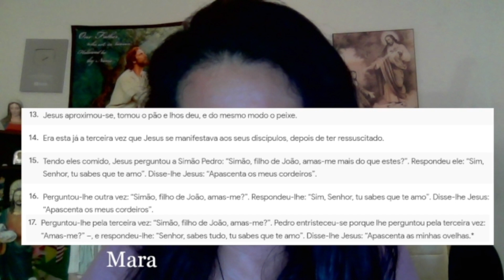"Simão Pedro, cuida das minhas ovelhas! "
Salve Maria! Viva Cristo Rei! Viva a Igreja Catolica!
Se você não concorda com o que eu disse, se vc acredita que o papa pode fazer tudo o que ele quiser, entao vc ama ele mais do que a Deus!
Rezemos SEMPRE pela conversão dos pecadores, sejam eles nossos familiares, amigos ou desconhecidos, tambem pelas almas abandonadas no Purgatorio e pela santificação de todo o Clero! Obrigada!